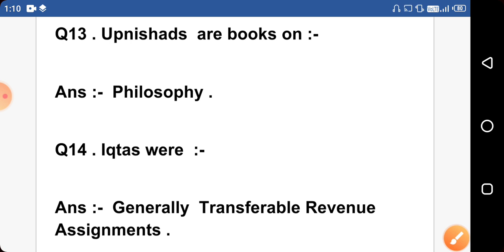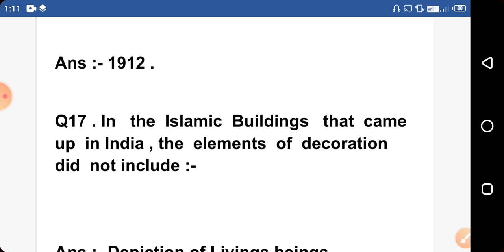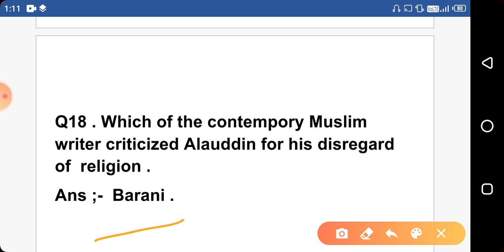PREVIOUS YEAR PAPER OF ASSAM SECRETARIAT 2018 ( GENERAL KNOWLEDGE) PART 2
PREVIOUS YEAR PAPER OF ASSAM SECRETARIAT 2018 ( GENERAL KNOWLEDGE )